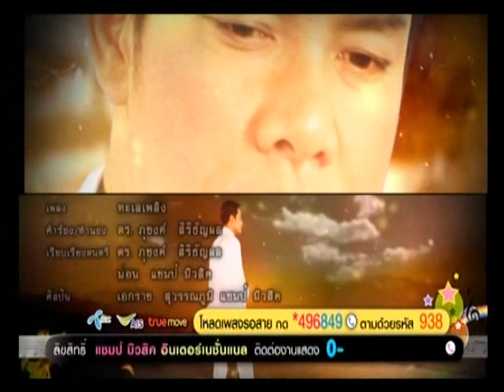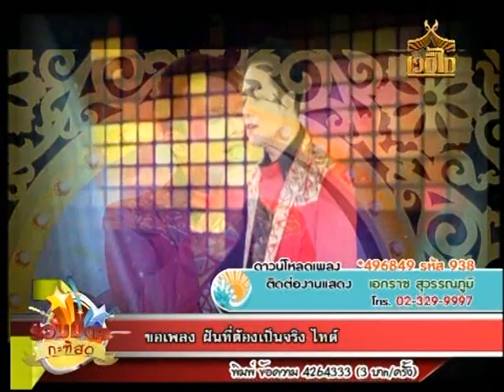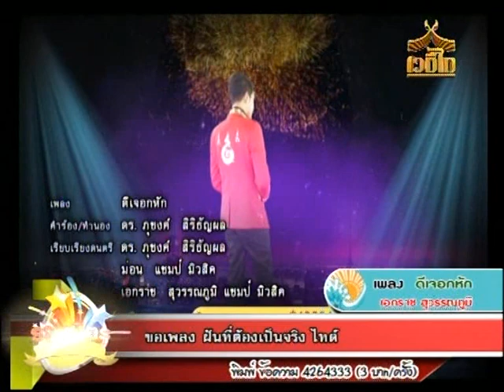รวมมิตร กะทิสด เอกราช สุวรรณภูมิ